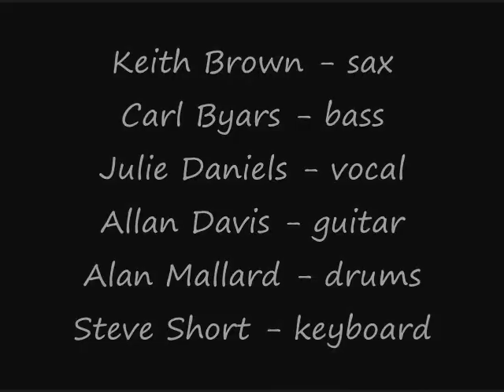BULLETTOWN - "AT LAST" - FEATURING JULIE BEAIRD DANIELS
The Bullettown band from the Jackson, TN area performs the pop standard, "At Last." Featuring Julie Beaird Daniels with Keith Brown - sax, Carl Byars - bass, Allan Davis - guitar, Alan Mallard - drums, and Steve Short - keyboard.